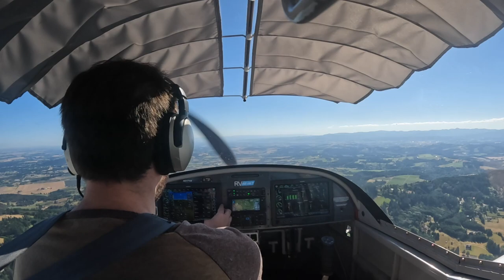2022-07-23: radios and landings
I was last up solo four weeks ago, only had one flight since then. And I'm now "class D endorsed", so I thought I'd do that. Mulino sounded busy so I went to McMinnville and then to Aurora. My goals were radio work and "short final to landing" work. The RV12 just came out of major service, including replacing the gearbox and pitching/balancing the prop. It felt really snappy, and it isn't making clutch noise at low RPM anymore.

0:59 taking off
1:28 MMV ASOS
1:52 brief MMV pattern
3:01 short final second MMV landing (skipped the first)
3:47 short final third MMV landing
4:19 UAO ATIS, first call
5:27 short final UAO
5:59 short final UAO
6:38 short final UAO, short flap landing + taxi-back
7:01 slog through some radio calls
7:45 taking off UAO
8:17 brief 7S3 pattern
10:15 short final 7S3
10:41 chat with Brian about the plane
11:29 taking off
12:04 short final 7S3